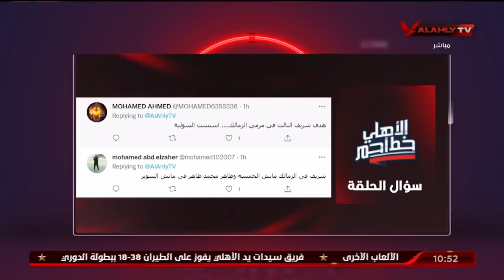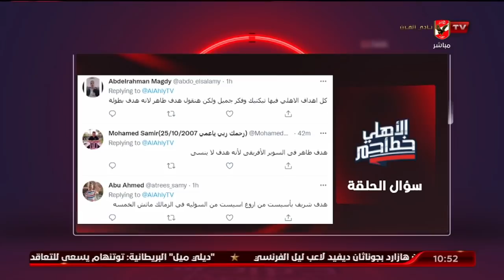الحلقة الكاملة | الأهلى خط أحمر مع أحمد أسامة ومحمد فارس | بتاريخ 25-12-2021